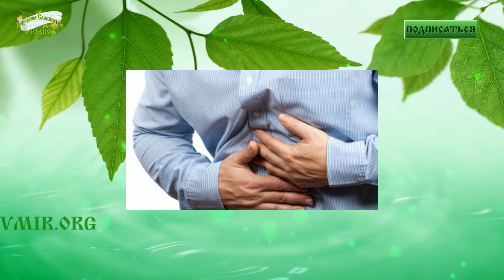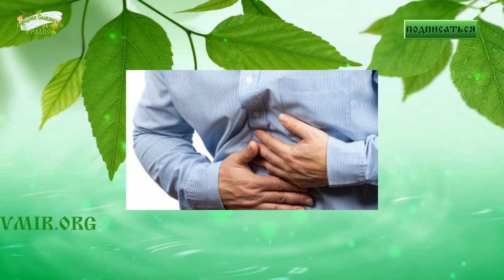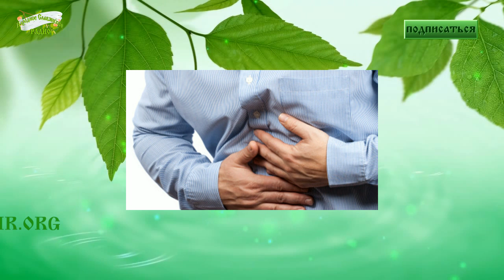Живот — всему голова. Захар Белинский(Арирадъ)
Запись эфира 3 мая 2016 года на Народном Славянском радио
«Живот — всему голова».

Главный соведущий — Захар Белинский (Арирадъ).

В эфире обсудили разные методы ладки живота, как его править, ставить на место. Как поднимать желудок, почки, кишечник. Рассказали о новом в народной медицине — поговорили о потребностях организма, о бетулине, о растворе чаги и о полыни.
В передаче Арирадъ поделился своими наработками полученными в результате практических экспериментов с растениями и грибами.
И, конечно же, ответили на вопросы.

Произведение «Живот — всему голова» созданное автором по имени Народное Славянское радио, публикуется на условиях лицензии Creative Commons «Attribution-ShareAlike» 4.0 Всемирная.